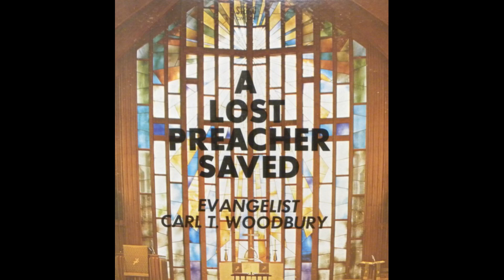A Lost Preacher Saved by Evangelist Carl T Woodbury - Audio Only - From LP